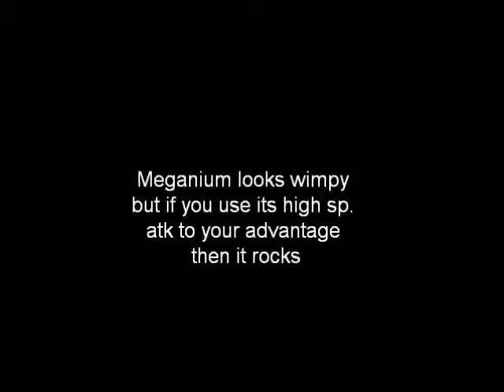My Pokemon Gold Team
this team works really well!